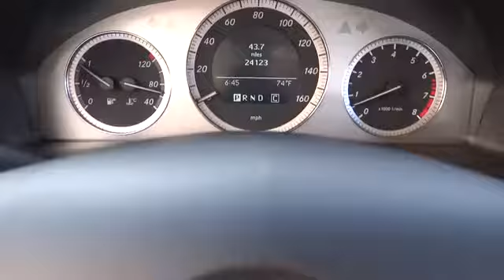2010 Mercedes-Benz GLK-Class - Sport Utility Conroe, The Woodlands, Spring, Tomball, Houst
2010 Mercedes-Benz GLK-Class GLK350 - Stock#: X30496A - VIN#: WDCGG5GB1AF358991

Gullo Toyota
500 I-45 South

Gullo Toyota has been serving the greater Houston area for over 40 years and has made it our mission to treat our customers like family. We are proud to present this 2010 MERCEDES-BENZ GLK-CLASS RWD 4DR GLK350. Represented in STEEL GREY METALLIC and complimented nicely by its BLACK interior. Fuel Efficiency comes in at 22 highway and 16 city. Under the hood you will find a 3.5L coupled with a AUTOMATIC. The Word Around Town: The GLK-Class borrows the appearance of Mercedes-Benz' larger sport-utility vehicles but is actually very manageable size for city-dwellers. The combination of boxy exterior style and best-in-class aerodynamics should please most shoppers, too. Inside, the GLK-Class feels more car-like, which most buyers will appreciate, along with the brisk acceleration from the V6. The GLK-Class is very competitively priced as well, with its base level of equipment, it's no more expensive than some of its luxury rivals. Our staff at Gullo Toyota is committed to exceeding your expectations in your automotive purchasing experience. We have been serving the greater northwest Houston community for over 40 years, including Conroe, Spring, The Woodlands, Tomball and all of Montgomery County. We are a 13 time winner of the Prestigious Toyota President's Award, recognizing our efforts in New Sales, Used Sales, Parts, Service, Body Shop, and Customer Satisfaction. Treating you like family is our motto; allow us to provide you with the excellent service you expect. Please call for more information.